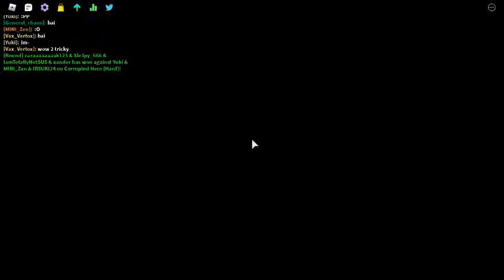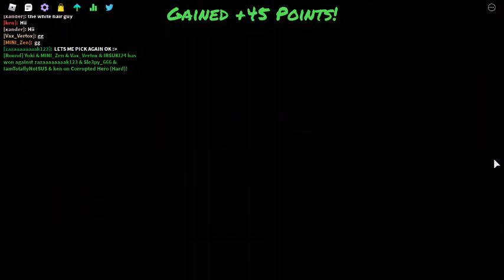4v4 in funky friday (total chaos)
really is chaos but im their trump card B)